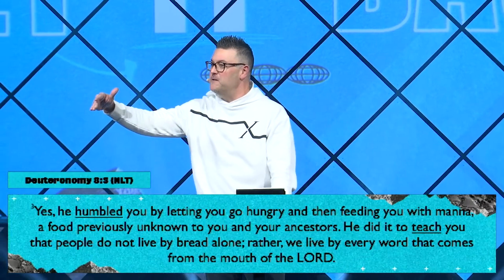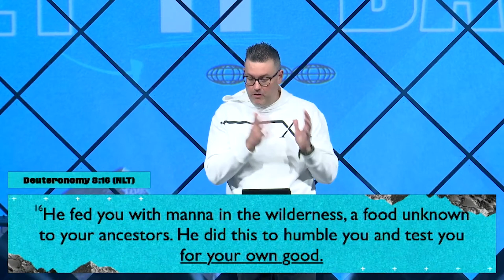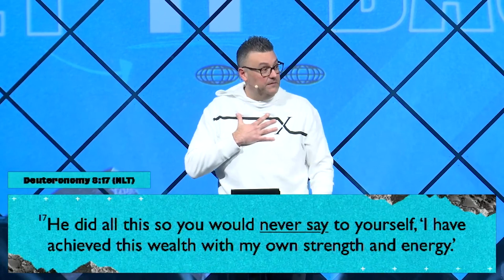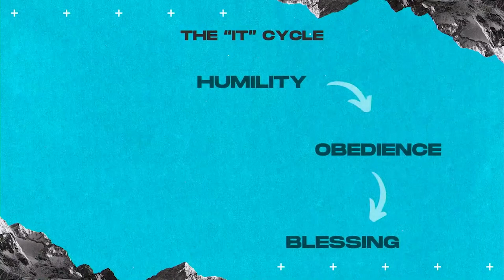01.21.24 | DON'T LOSE "IT" | Ryan Kramer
In this powerful message, Pastor Ryan urges us not to lose the "it factor" - the indescribable presence of God that draws others to Him. Using Deuteronomy 8, he shows how the Israelites' journey mirrors our own Christian walk. It begins with humility, which leads to obedience and blessing. The key is to respond to God's blessings with praise, not pride. Pride causes us to take credit for God's work and wander from Him, leading to a season of humiliation. But this is an invitation back to humility, the birthplace of blessing. If you've lost your passion for God, return to Him in humble surrender today.

If you would like to financially support this ministry and help us continue reaching people all over the world with the message of Jesus, you can go